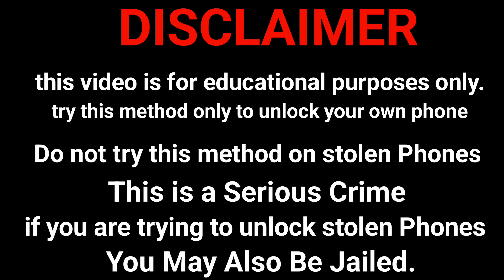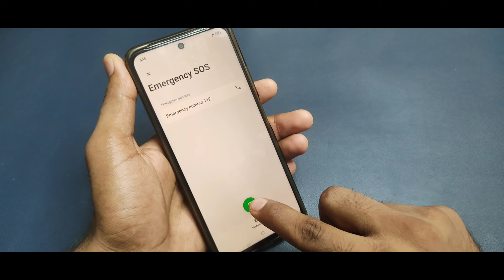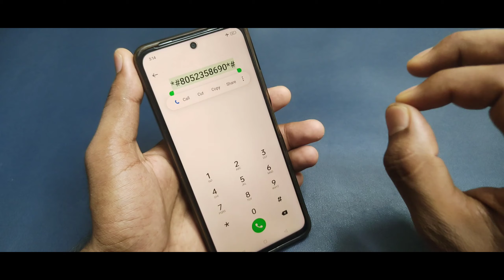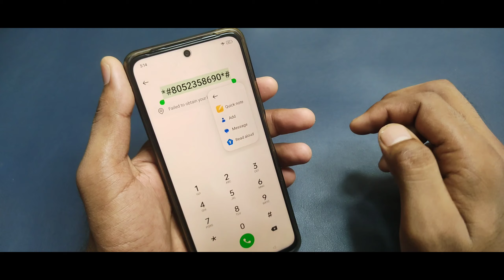2024 :- Redmi Mobile Ka Lock Kaise Tode | Redmi Phone Ka Lock Kaise Tode Forgot Password Pin Lock 🔒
2024 :- Redmi Mobile Ka Lock Kaise Tode | Redmi Phone Ka Lock Kaise Tode Forgot Password Pin Lock 🔒

Unlock Any Xiaomi/Redmi/Mi/POCO Mobiles Pattern Lock Without Data Loss | Unlock Android Mobile Password

This tutorial addresses the following issues:
how to unlock android phone pattern without losing data
Queries Solved :)

1 How to bypass android lock screen
2 Unlock Pattern LOCK without Factory Reset
3 Android Mobile Pattern Remove Without Data Delete
4 how I break pattern lock in Android mobile
5 Types of Method to break Pattern lock
6 Unlock Pattern Lock Without Erasing data
7 This way to pattern lock in android device
8 How to bypass android lock screen without computer